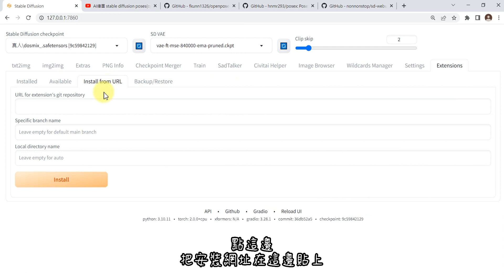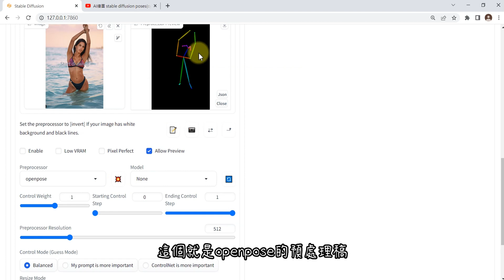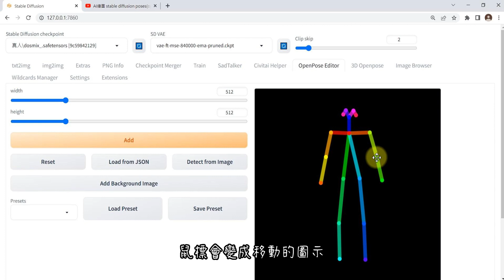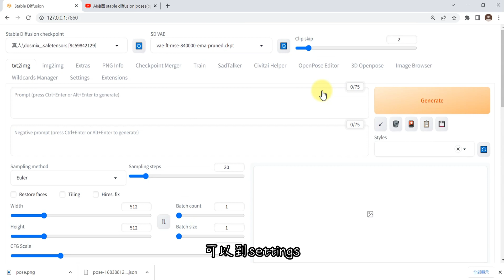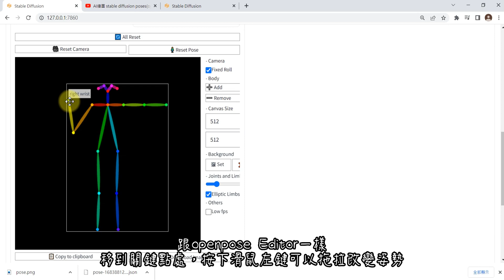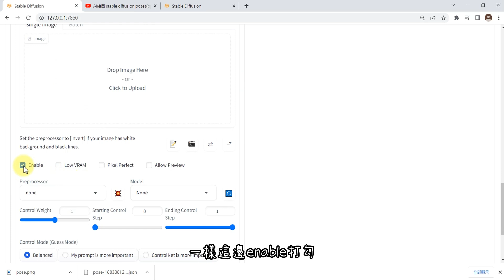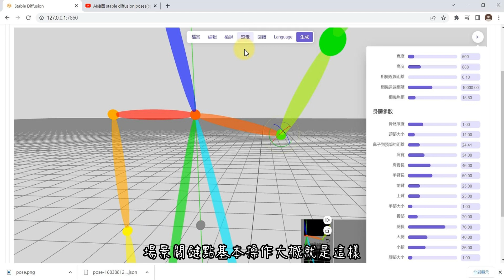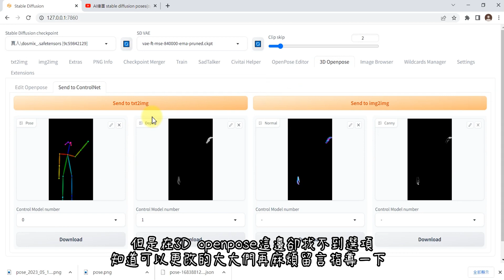AI繪圖 stable diffusion poses(openpose editor,posex,3d-pose-editor)安裝及基本使用技巧。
openpose-editor安裝網址

00:00 影片內容說明
00:20 第一部分openpose editor、posex3D、openpose安裝
01:51 第二部分 controlnet生圖流程簡介
02:41 controlnet的操作界面
04:27 第三部分 Openpose Editor 基本簡介與操作技巧
09:24 第四部分 pose x基本介紹與操作
13:25 第五部分 3D Openpose簡介與基本操作

Kevin MacLeod創作的「It Came Upon a Midnight Clear」是依據 創用 CC (姓名標示) 4.0 授權使用。

其他老阿貝分享的影片:
將AI繪圖stablde diffusion裝到自己的google雲端硬碟系列: